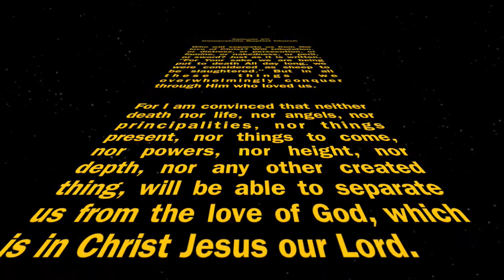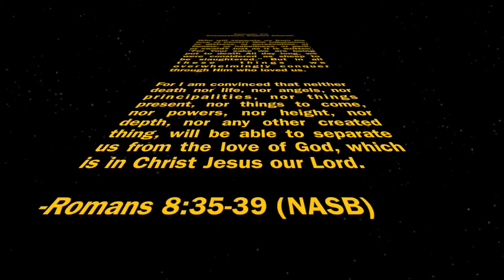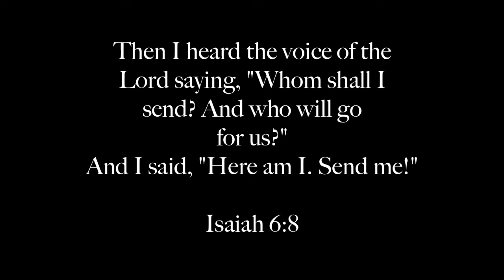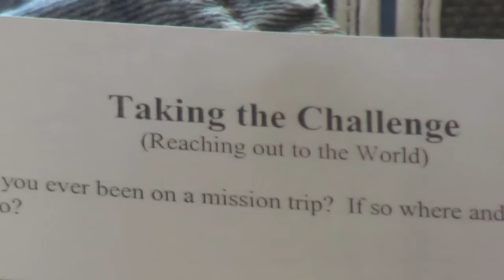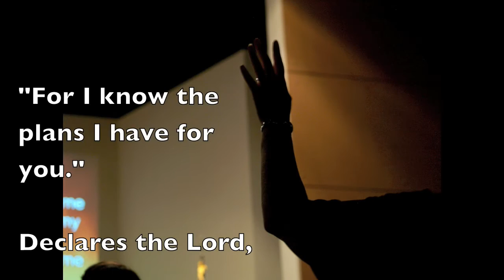Cornerstone Baptist Church 2009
Glowing Heart's last D-Now of the year!  We had a blast and hope the kids did too!  We encourage them to not be afraid of speaking out about their faith!